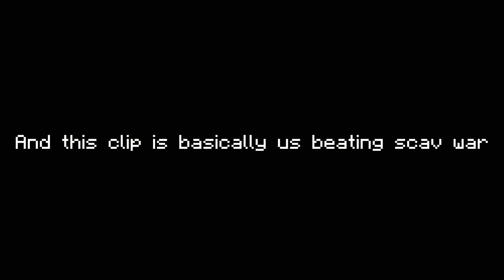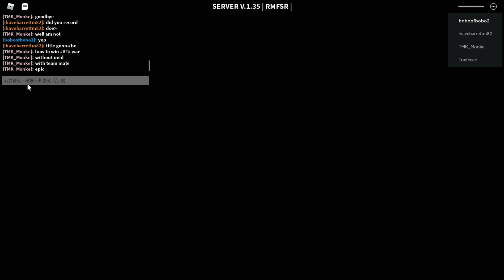Scav War Without Heals | Shoepost 22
am epik

Quick Explanation

   Nope, but hopes to be